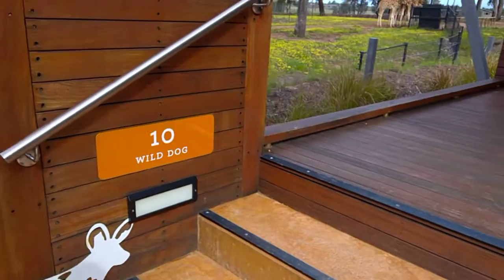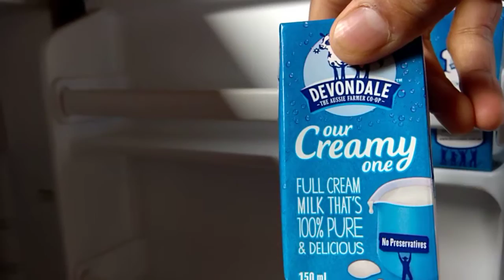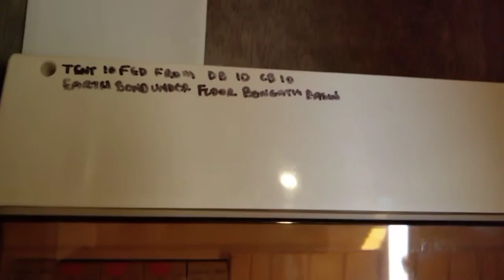Zoofari Lodge at Western Plains Zoo, Dubbo, Australia - review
This may be my most impressive and exotic location yet: our lodge was almost right inside the African Plains exhibit at the Taronga Western Plains Zoo. You could look outside the front door and see giraffes and other animals just roaming around. It was pretty dang cool.